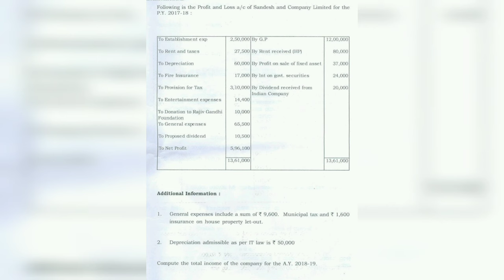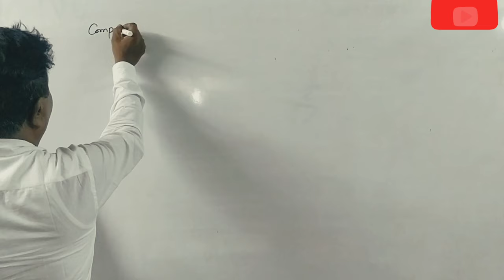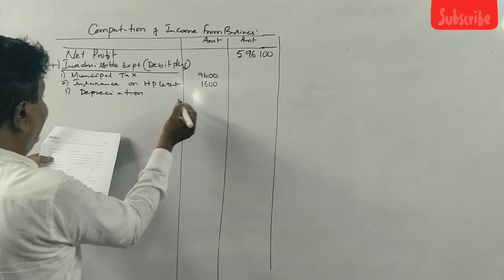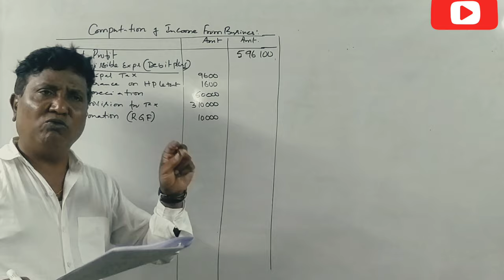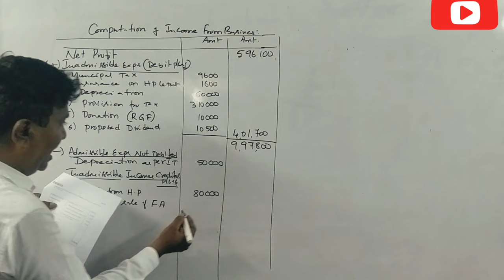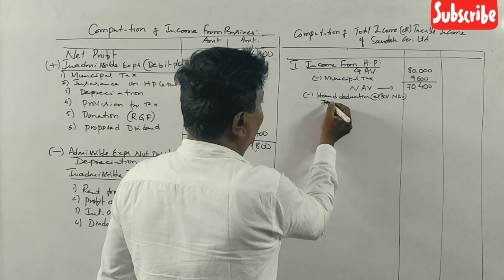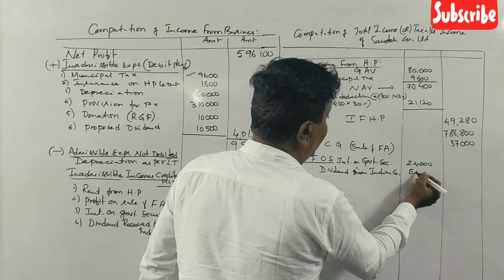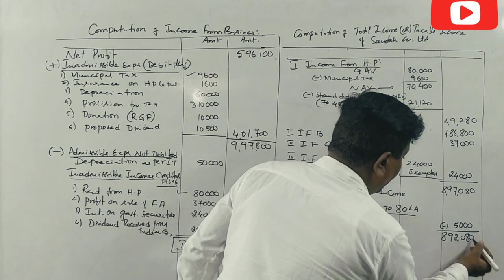Assessment of Companies in Kannada PART 2 - B.COM 2019 Question Paper 14 Marks (By Srinath Sir)